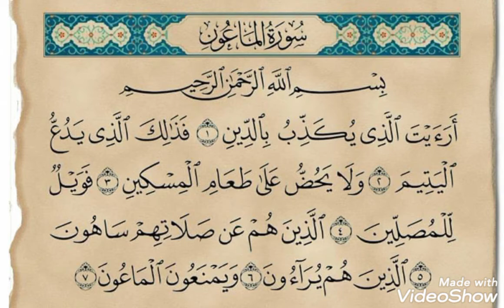سورة الماعون( صدقة جاريه)